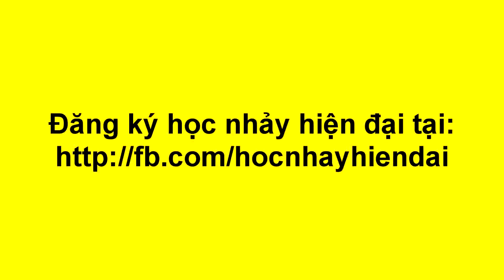Học nhảy hiện đại Bài 4 Học nhảy Shufffle kỹ thuật Wiggle